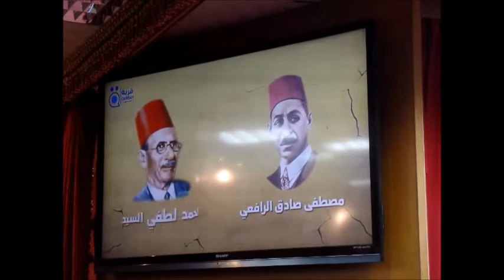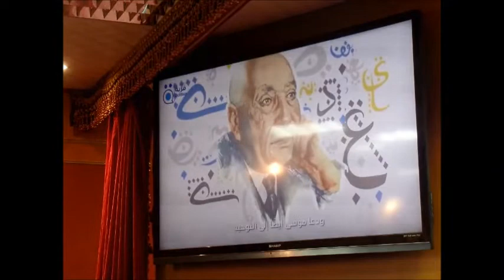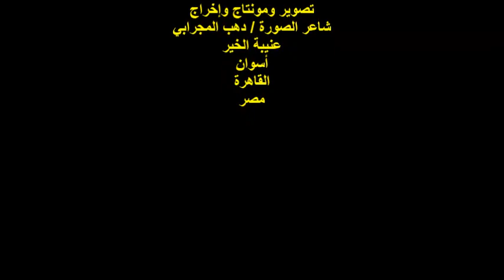ندوة مبادرة زاد/ حوار بين الفصحى والعامية/الجمعة3/6/2022/المؤسسة القومية لتنمية الأسرة والمجتمع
أمسيةٌ ثقافيةٌ
ندوة مبادرة زاد سفراء الابداع
مؤسس ورئيس مجلس إدارة المبادرة
الأستاذة / هدى مصطفى
عنوان الندوة : ندوة بمعنى الكلمة
حوار عن الصراع الدائر بين اللغة العربية الفصحى وبين العامية
المكان : المؤسسة القومية لتنمية الأسرة والمجتمع
شارع حافظ حسن رقم 3 / العجوزة / الجيزة